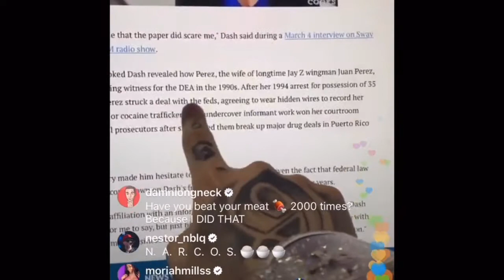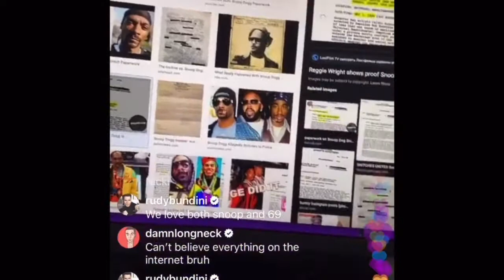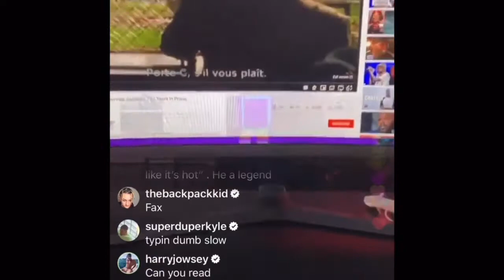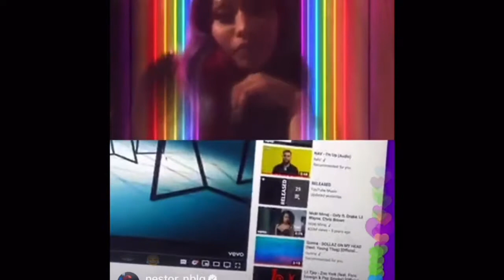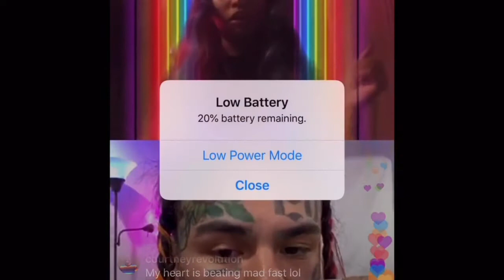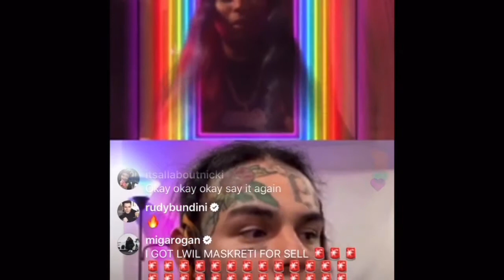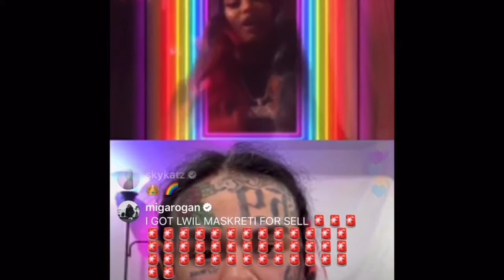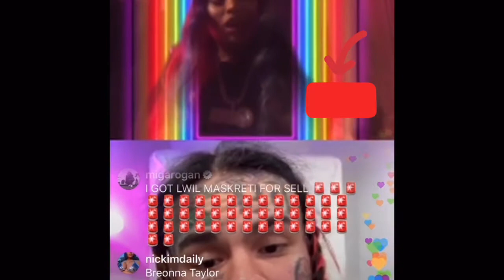Tekashi 69 Mentions Meek Mill, Snoop Dogg, Gunna, as well as Future, as Other rappers who Snitched.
Tekashi 69 Mentions Meek Mill, Snoop Dogg, Gunna, as well as Future, as Other rappers who Snitched. Tekashi 69 also pulls paperwork on IG Live of both popular rappers Snoop Dogg and Meek Mill. Is there ant truth to what he is saying. Is he not the only rapper who has snitched before. So many questions being asked. So let me ask you a questions. This question is only for the street dudes. If you found out tomorrow that your favorite rapper was a snitch.

Would you still support them?

Into/Outro Music: Song Bombay Bottles
                    Artist: FunNesse G.A.M.E